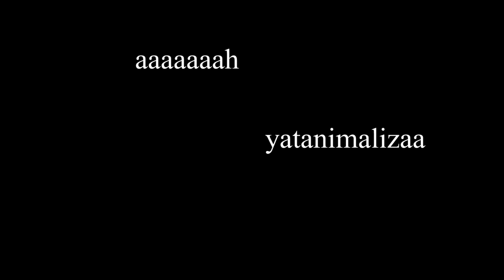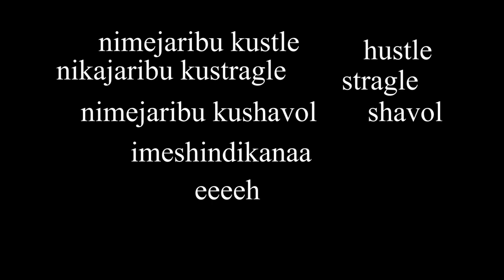MATATIZO BY RANNY BOY LYRICS